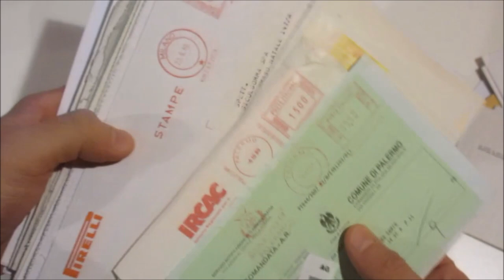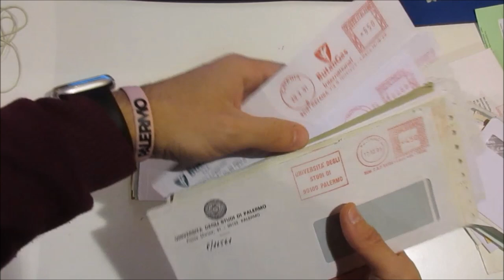Asta 44-Lotto 1282-Italia Repubblica-Affrancature meccaniche rosse.Lotto di circa 160 corrispondenze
Italia Repubblica - Affrancature meccaniche rosse. Lotto di circa 160 corrispondenze con varie affrancature.